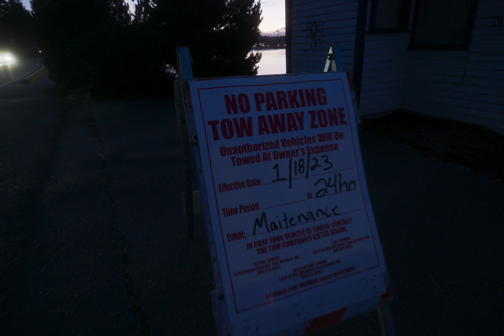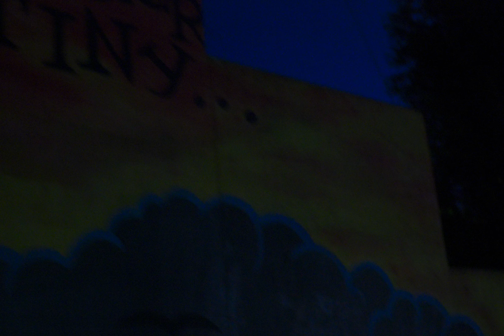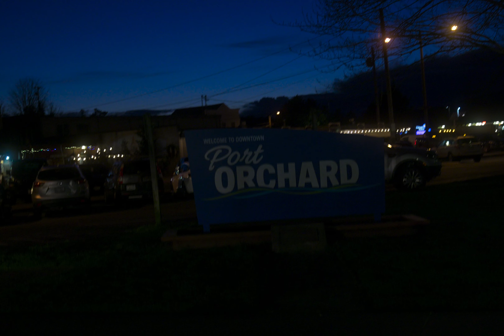Low light Panasonic S5II 3:2 open gate test on the walk from Annapolis to Port Orchard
There is no film emulation color grade nor any non-diegetic music this time. What you see is the image after ACES color management to get from V-Log to Rec.709. What you hear is the ambient sound as recorded via Tascam TM-2X, and with the limiter applied in Davinci Resolve.

In this video, I walk from the Annapolis foot ferry dock to the Port Orchard foot ferry dock during blue hour and right up to nightfall.

I could almost swear that the original S5 had better low light capabilities, less blotchy noise, and a slightly more pleasing image to boot as well.

The original S5 however lacks the ability to record 6K in the full sensor aspect ratio and fast hybrid AF.

I am still on firmware 1.1 on the S5 II, as I have been informed on a Lumix Users Facebook group I'm in that the firmware 2.0 and newer comes with more aggressive chroma noise filtering.

Regular programming to resume shortly. Until then, you'll see test reels weekly.